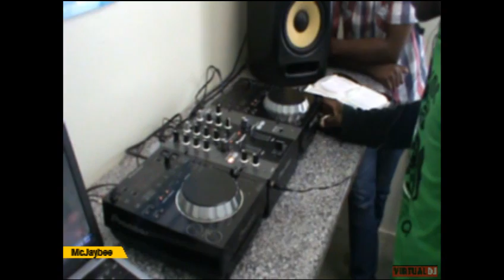DMC Online DJ Championships Entry: Mcjaybee 2minute video (DMC)